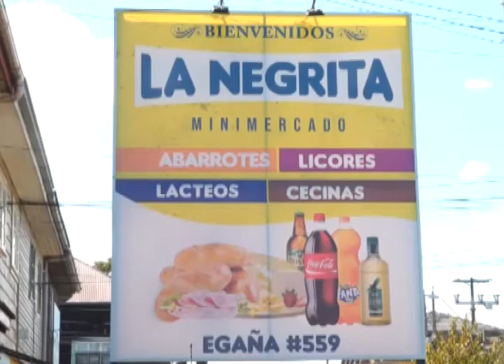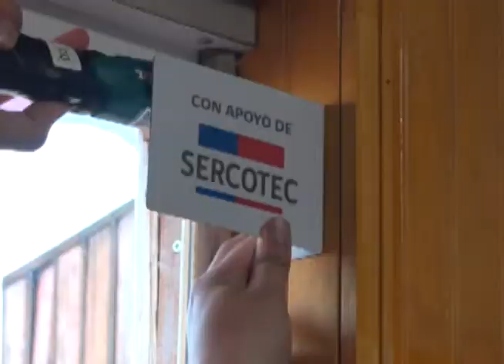Programa de SERCOTEC busca implementar nuevas tecnologías a mini market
SERCOTEC lanza iniciativa para que almaceneros puedan digitalizar sus locales y así sumar nuevas tecnologías.